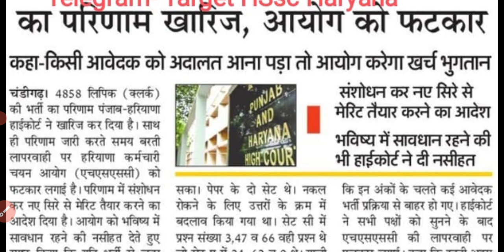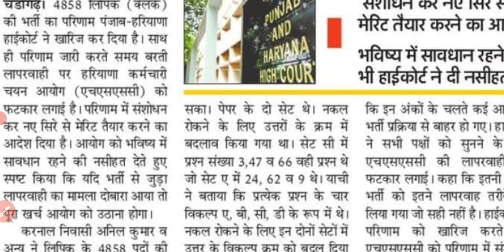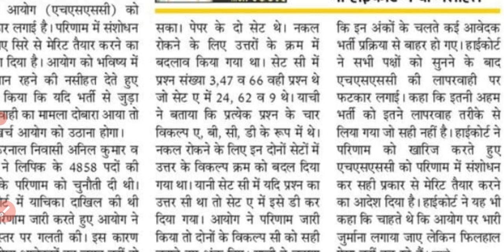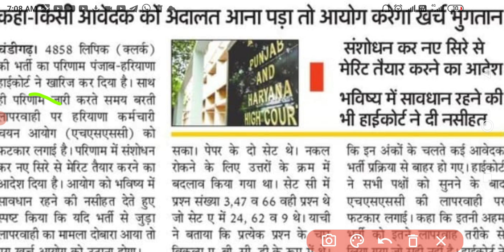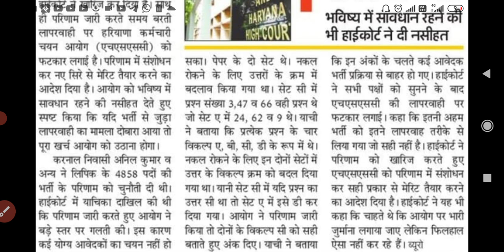Hssc braking news अभी अभी आई खबर जल्दी देख लो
Taligram link